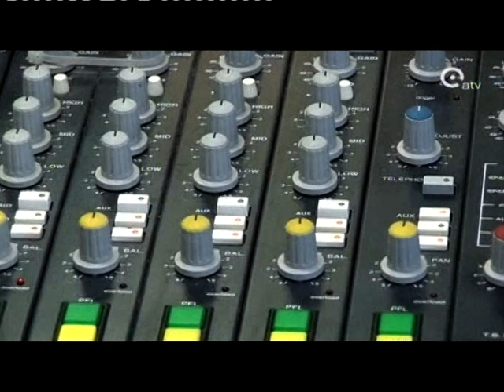Radio Minerva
Live opname van Radio Minerva